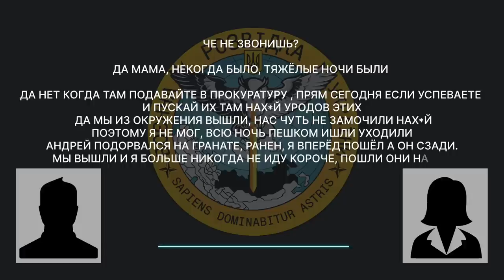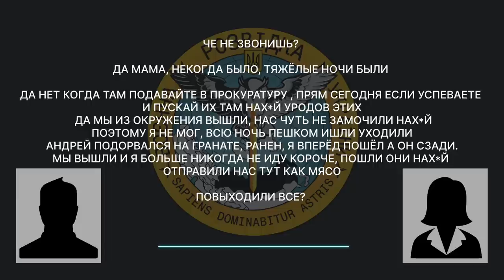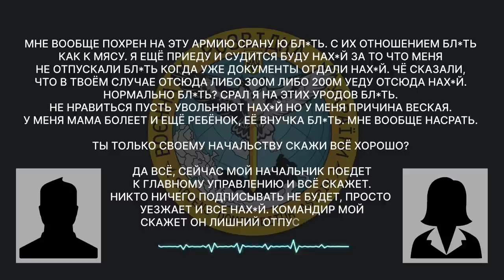«Більше я нікуди не піду Пішли вони на…»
Окупант, який хоче повернутися з війни, просить маму звертатися в прокуратуру через неможливість отримати відповідні документи. Також розповідає, як їхній підрозділ виходив з оточення: «Ми з оточення вийшли. Всю ніч пішки йшли. Один підірвався на гранаті. Поранений поїхав. Один вперед пішов. Мене не зачепило, а його зачепило. Ми з оточення вийшли. Більше я нікуди не піду. Пішли вони на… (до біса). Відправили нас к м’ясо».
Рашист однозначно коментує свої наміри: «Зараз мій начальник поїде до них і скаже, що такий їде додому і все, на… (начхати).